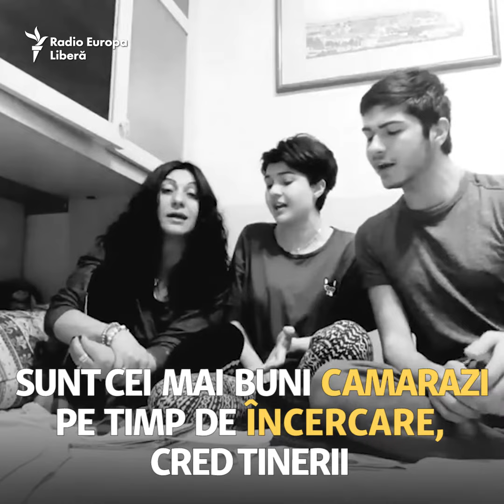Imn Anti-virus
Virusul poate fi combătut, dacă nu cu medicamente, atunci cu inspirație și atitudine creativă. Este convingerea a trei studenți georgieni, blocați în Italia din cauza carantinei, care au rescris câteva faimoase melodii populare. (Redacția georgiană a RFE/RL)